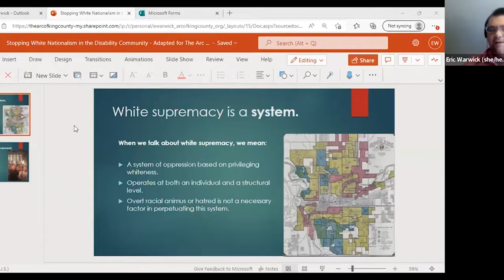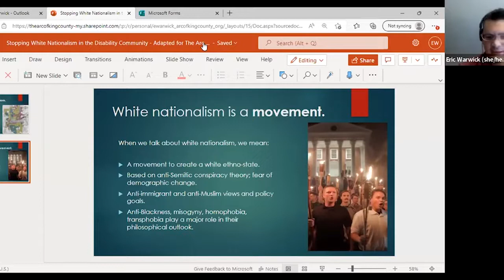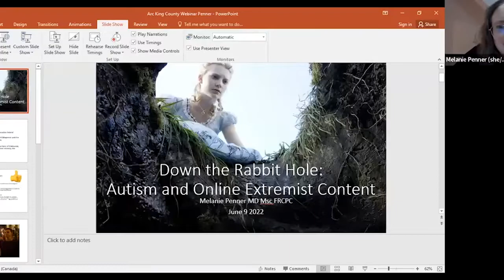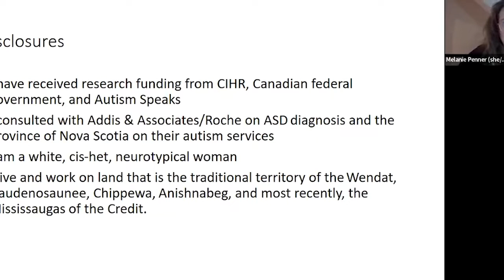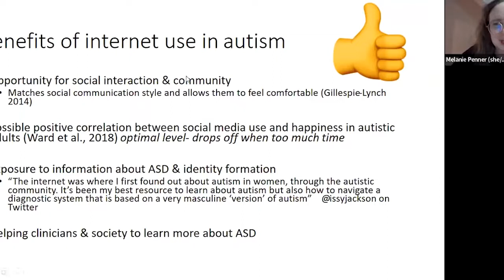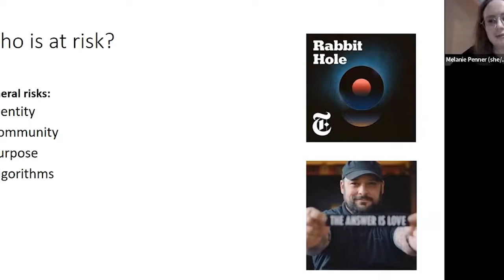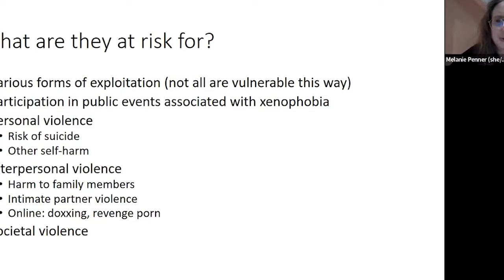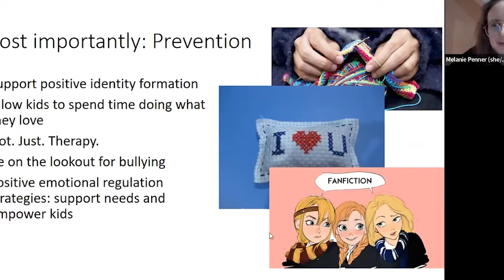Stopping White Nationalism in the Disability Community: Advice for Parents of Youth with IDD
In this video, a panel of experts talks about white nationalist recruitment of people with disabilities. This is a big issue that we wanted to start conversations about. This event was recorded on June 9th, 2022.

The panel includes researchers, community organizers, and a former neo-Nazi who works to get people out of the white nationalist movement.

This video is captioned.